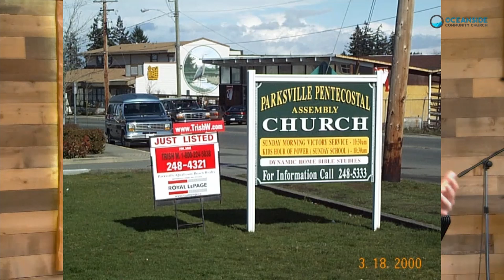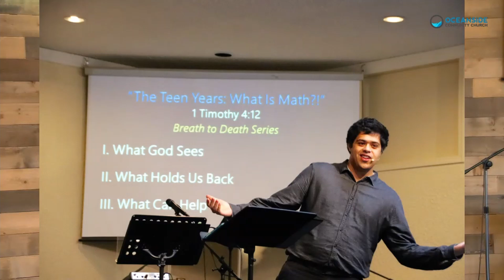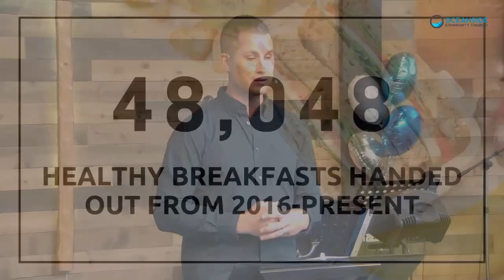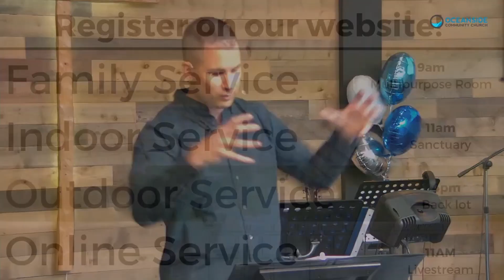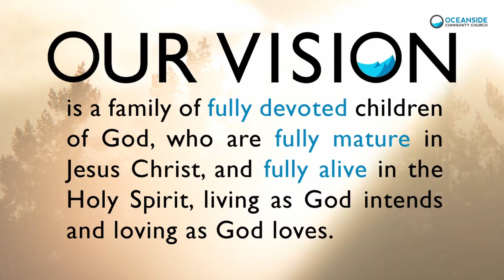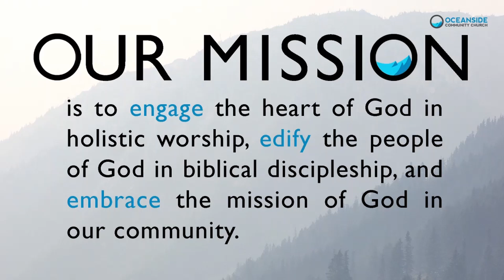“We’re Back Celebration Service” | Oct. 3, 2021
Joseph takes a look back over the last 20 years of our church through fun photos and videos as we celebrate 20 years at 1420 Alberni Hwy!

New? Fill out our connection card